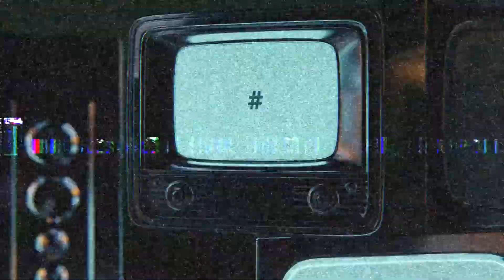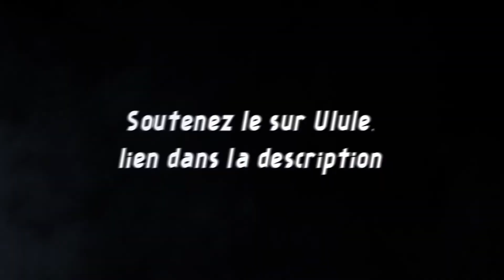TIOU - TEASER - 3615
Teaser du nouvel EP de TIOU 3615

Ecriture : TIOU
Réalisation : Pierre-Etienne Larrous